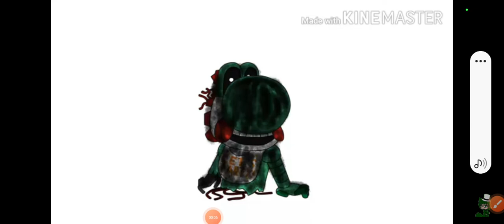Phantom Withered Toy Yoshi